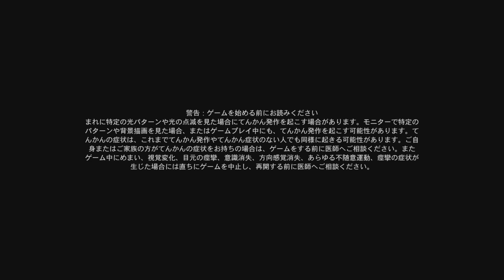PS５ホグワーツ・レガシー Hogwarts Legacy ネタバレ注意 Part 8